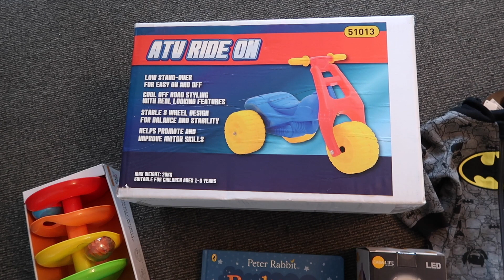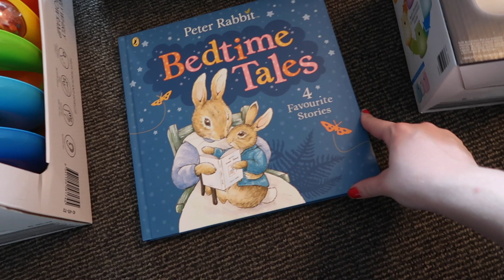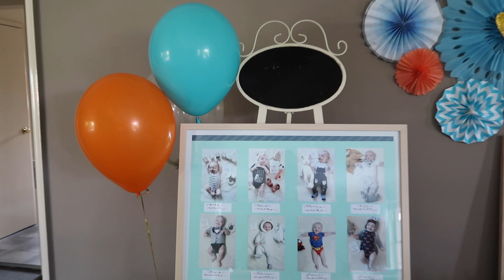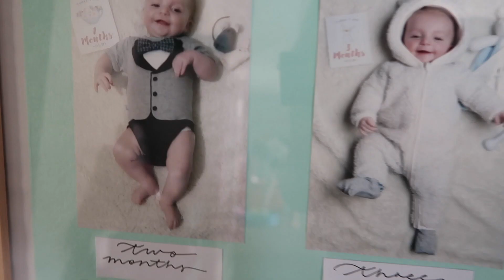ARCHER'S FIRST BIRTHDAY! // Ep #302 *Australian Family Vlog*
Our little man is turning one today! Where has the last year gone?!? We celebrate with friends and family and Archie enjoys his first taste of cake. Thank you for all your love and support over the last year as we welcomed Mr Moo into our Inkie fam!!

Australia